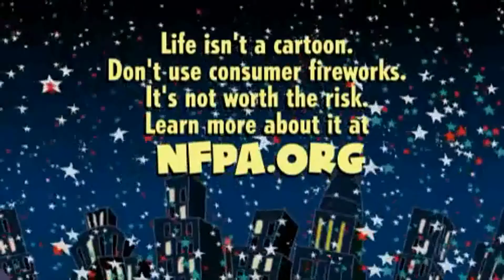Consumer Fireworks Safety Public Service Announcement1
The National Fire Protection Association (NFPA) takes aim at consumer fireworks. View the latest public service announcement, featuring Dan Doofus, urging people not to use consumer fireworks because they are too dangerous. Fireworks are responsible for thousands of fires and injuries each year. On Independence Day in a typical year, more fires are reported in the U.S. than on any other day. The Alliance to Stop Consumer Fireworks is coordinated by NFPA.